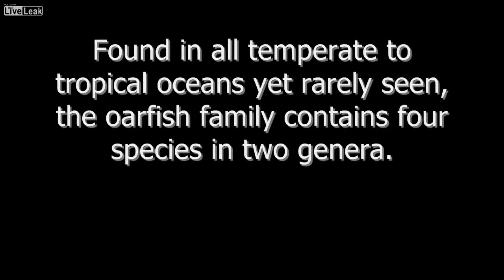Weird Looking Oarfish found on Cabo San Lucas beach